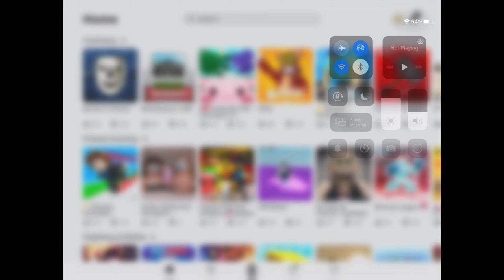Roblox scary cat jos